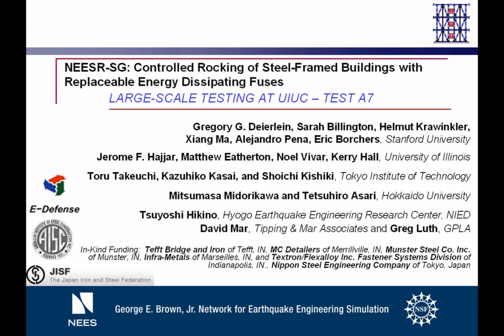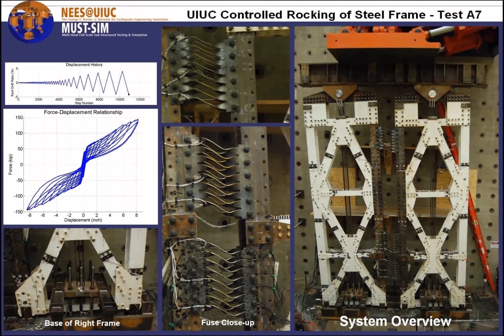UIUC-Stanford NEESR SG Controlled Rocking UIUC Specimen A7 Time Lapse Video